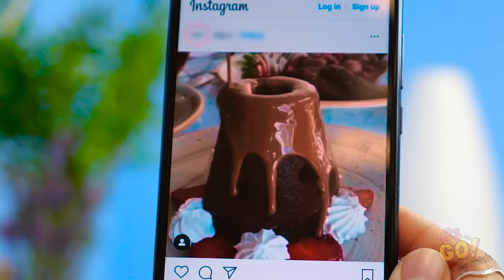CUANDO LA COMIDA ES TU VIDA || ¿Eres un verdadero amante de la comida? Por 123 GO!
Si eres un verdadero entusiasta, ¡no hay nada mejor que un delicioso plato de COMIDA!
Una cosa es segura: si te gusta la comida, no siempre querrás compartirla.
Ya sea que comas para vivir o vivas para comer, existe una gran pregunta: "¿Eres un verdadero entusiasta?".
Si conoces a un compañero entusiasta que pueda sentirse identificado con esto, ¡asegúrate de compartir este video con él!